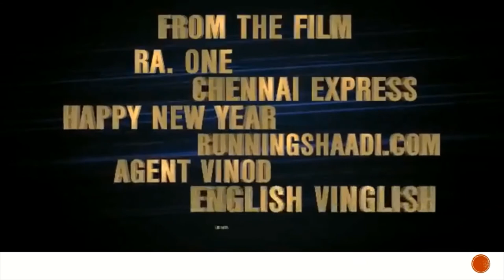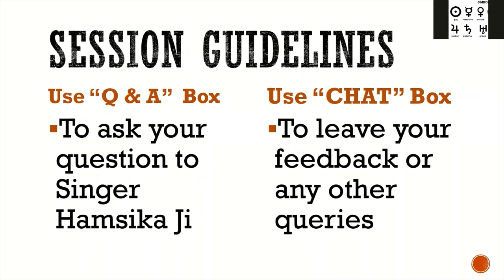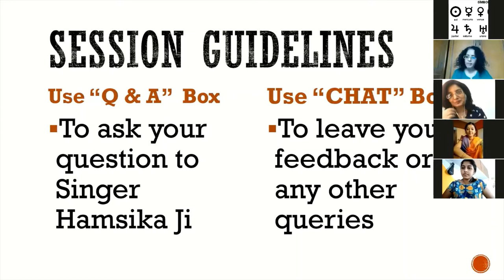Hamsika Iyer On Our Chat Show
Hamsika Iyer shares with our students her journey to success. She throws light on pitfalls, failures one must cross on the ladder to success